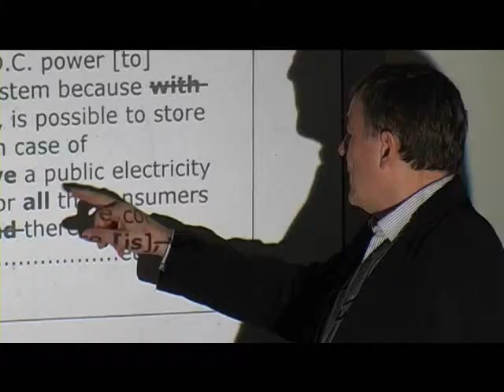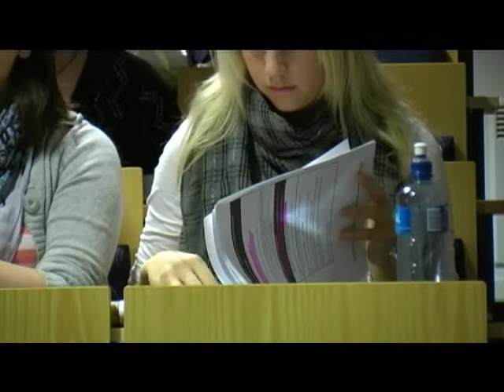Helsefagleg engelsk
Helsefagleg engelsk er ei vidareutdanning ved Høgskolen Stord/Haugesund. Faget er for helsefagarbeidarar som ynskjer å utvikle den helsefaglege engelsken sin.